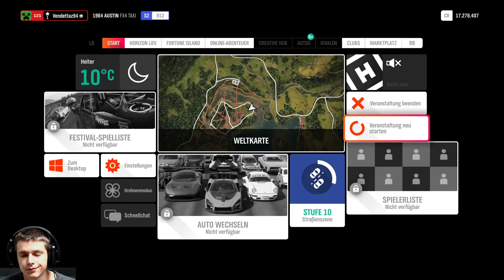Forza Horizon 4 #100 - Der Wunsch den Kunden wird immer erfüllt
► German/Deutsches Gameplay von Forza Horizon 4 ◄

► Mein Equipment◄
► Headset: Logitech G633 Artemis Spectrum
► Tastatur: Logitech G910 Orion Spectrum
► Maus: Logitech G502 Proteus Spectrum
► Webcam: Logitech C922 Pro Stream Webcam
► Controller: XBOX One
► Tastatur-/Mausunterlage: Logitech G840 XL Gaming Mouse Pad
► Mikrophon: Rode NT-USB